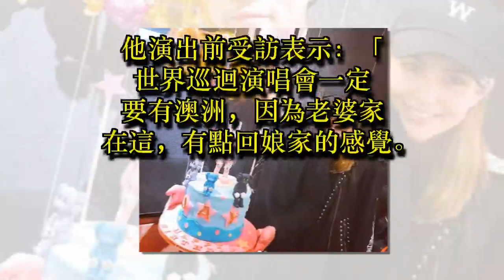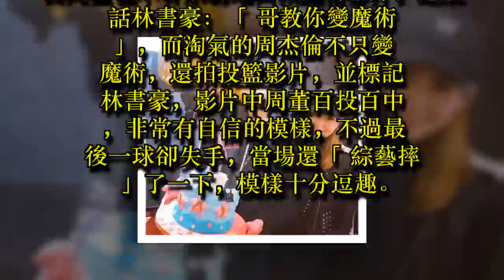周董 回娘家開唱 拍好萊塢電影只為練英文